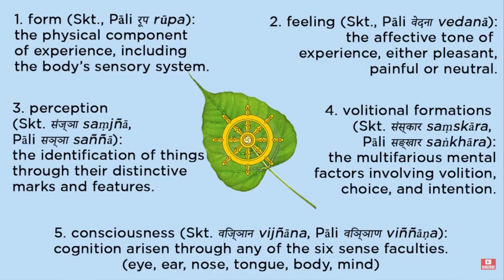Is Buddhism Nihilistic? | The Common Misconception of the Buddha's Teaching